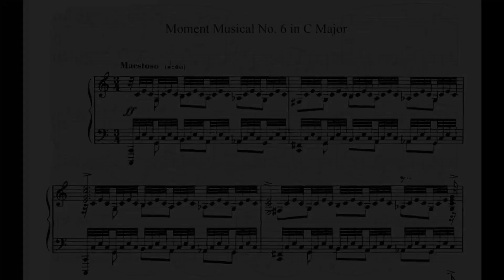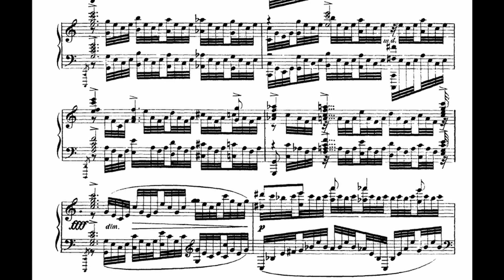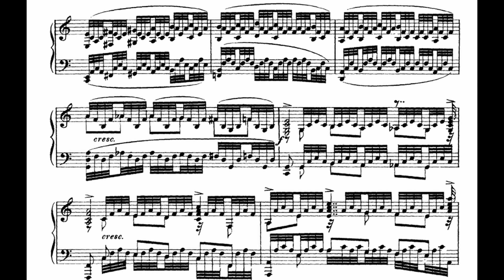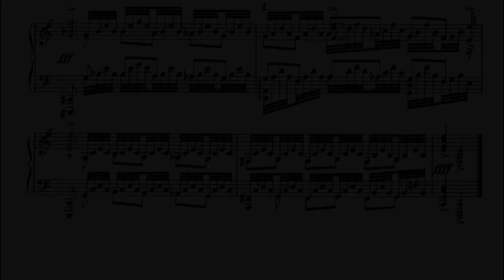Rachmaninoff - Moments Musicaux, Op.16 - No.6 (Gryaznov)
Rachmaninoff Moments Musicaux, Op.16 - No.6 in C major (Maestoso)
Performed by Vyacheslav Gryaznov

A proper description coming soon!